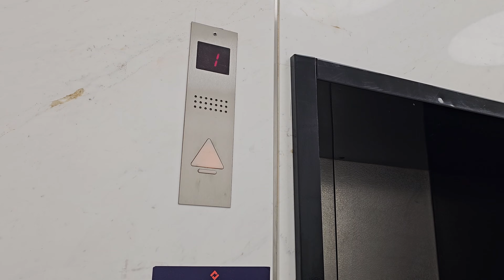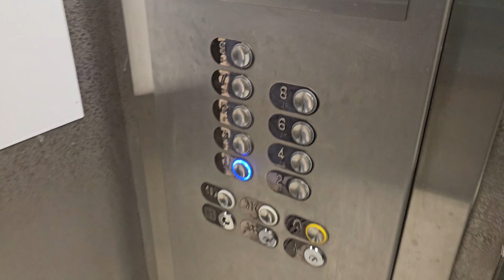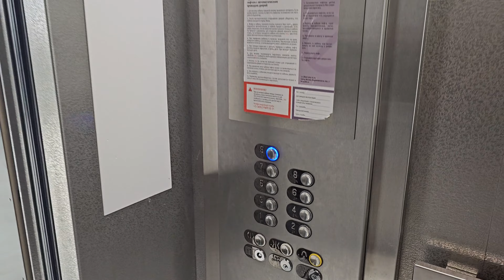Amazing 1986 Modernized KONE TMS elevators – Vernadskogo 41, Moscow, RU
This time we have got these awesome Finnish-made Kone elevators, which are already 37 years old!

The mixed-use building in the south of Moscow on 41, Vernadskogo Avenue, was constructed in 1980s, the end of Soviet era. Originally it was used for the head office of Ministry of Eastern Construction (Minvostokstroy), then it belonged to Gazprom. In late 2010s the building was closed for renovation and in 2021 it was completed. Now this complex mostly has small apartments, some stores and studios.

As you see, although the building was fully renovated, they didn't replace four main elevators. Only one service lift, which stands opposite these four, was replaced to Schindler 3300 in 2022 (sadly, you need a card to call it). Guest elevators are still original, but something was changed: they replaced call buttons on all floors, but didn't touch the indicators and hall lanterns; they demolished old panels inside the cabins and built new OTIS COPs in the right side walls. It is interesting, that they even took indicators from old panels and brought to new ones. Everything another is completely original, including door operators, motors, cabins' design and, of course, controllers.

No doubt, such Kone TMS elevators from the end of 1980s are still functioning better and more efficient, than lots of modern ones. It's great, that even after the renovation this building's owner kept the lifts almost fully original.

RU: Раритетные модернизированные лифты KONE TMS 1986 - МФК "Vernadskogo 41", проспект Вернадского, Москва

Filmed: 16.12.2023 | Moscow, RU